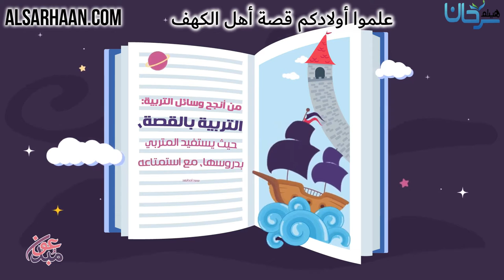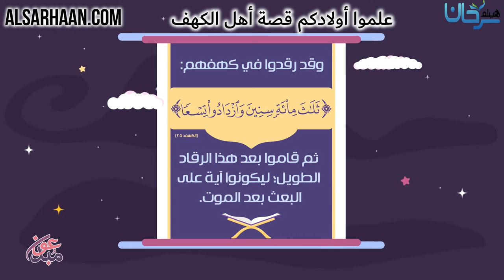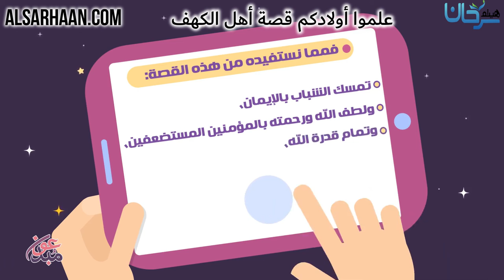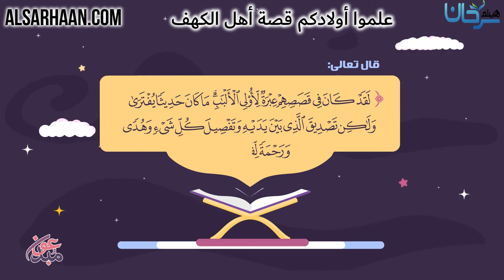علموا أولادكم قصة أهل الكهف